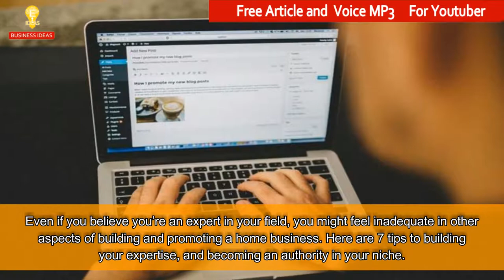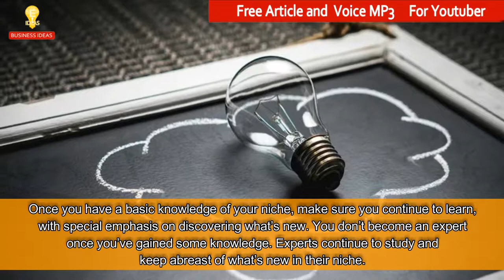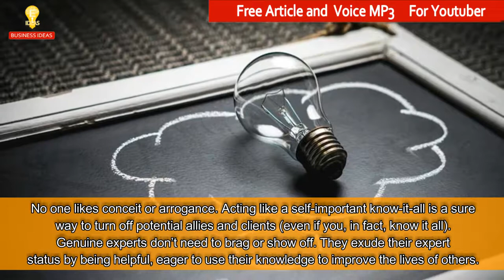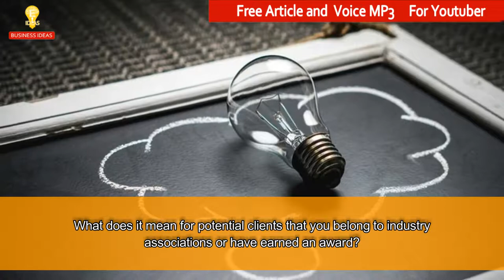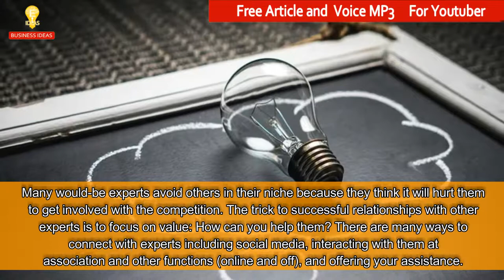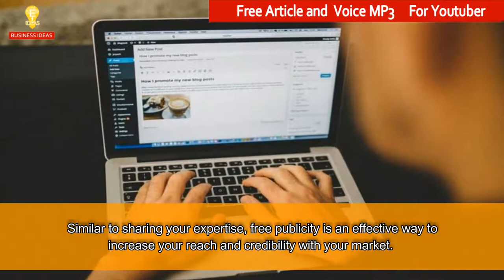HOW TO BUILD EXPERTISE AND BECOME AN EXPERT IN YOUR NICHE